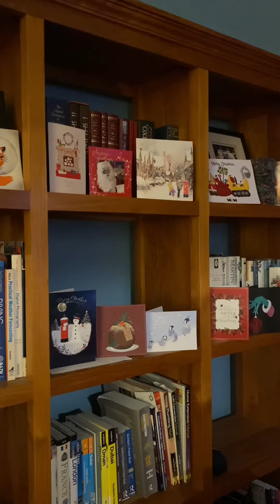Happy new year สุขสันต์วันปีใหม่ 2024 ค่ะทุกคน❤️